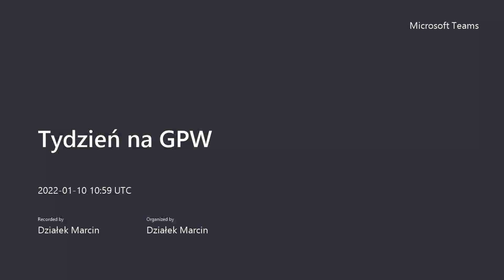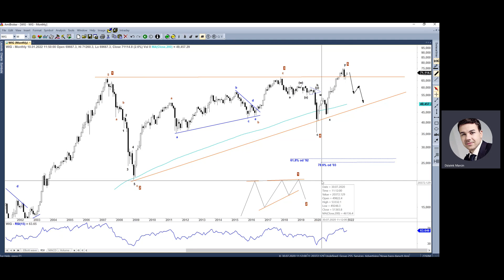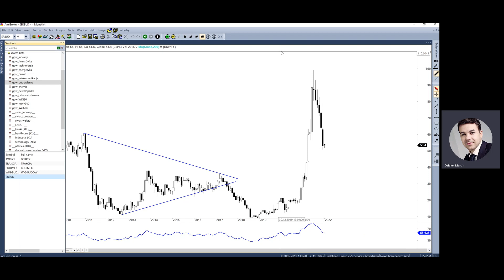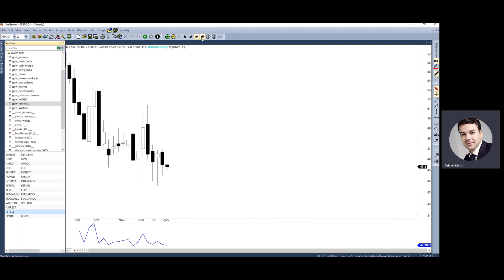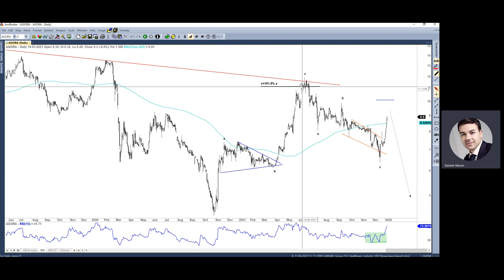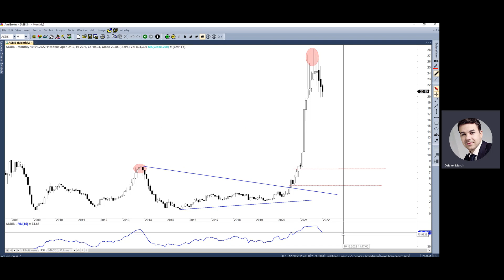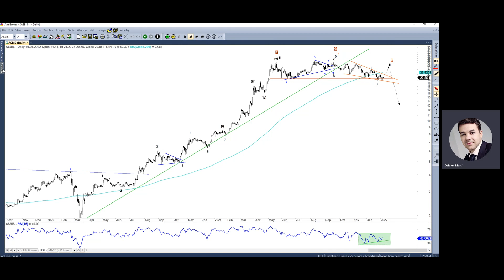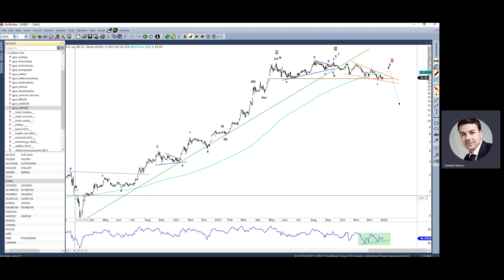Tydzień na GPW - 10.01.2022